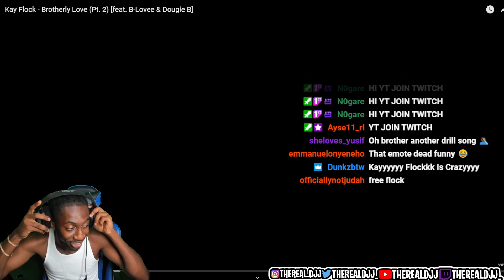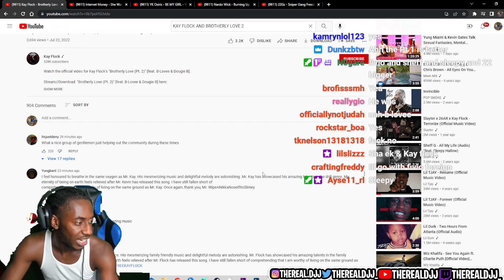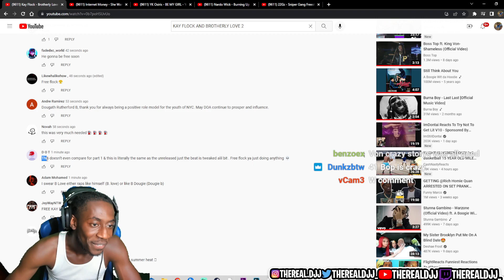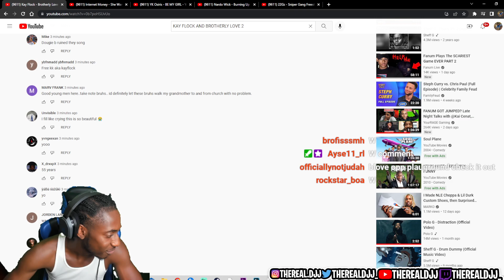UMMMM! | Kay Flock - Brotherly Love (Pt. 2) [feat. B-Lovee & Dougie B] | Reaction